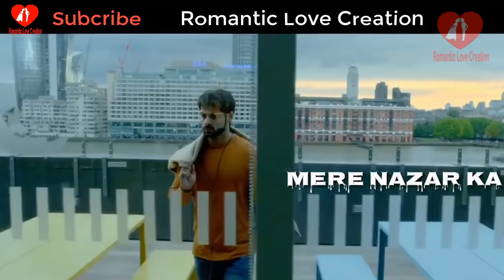Mohabbat Nasha Hai | - Hot Romantic New Whatsapp Status Video | New Version 2018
Hello Friends,

Arijit Singh, Atif Aslam, Neha Kakkar, Sunidhi Chauhan, Shreya Ghoshal, Himesh Reshammiya, Palak Muchhal, Yo Yo Honey Singh, Rahat Fateh Ali Khan, Darshan Raval, Mika Singh, Ankit Tiwari, Sonu Nigam, Shaan, Tulsi Kumar, Pritam Chakraborty, Kumar Sanu, Neeti Mohan, Udit Narayan,

bollywood,
hollywood,
bollywood songs,
bollywood video,
new video,
latest songs,
hindi songs,
hit songs,
favourite songs,
video songs,
lyrics,
lyrics songs,
blockbuster movies,
movies trailer,
new trailer,
upcoming movies,
full movies,
movies songs,
dance songs,
mashup,
remix songs,
Harnis Findoliya,
non stop songs,
music,
singer,
couple songs,
Emotional Songs,
superstar,
actor, actress,
south movies,
english movies,
yash raj films,
yrf,
dharma production,
salman khan,
shah rukh khan, srk,
amir khan,
hrithik roshan,
akshay kumar,
ajay devgan,

Lovely Romantic Love Song Cute Boy Girls Whatsapp 30 Sec Status Video whatsapp status,
whatsapp video,
whatsapp status,
whatsapp video status,
latest,
#01 Cute Couple Love whatsapp status video,
#01 I Miss You latest,
#01 Heart Touching Songs,
Beautiful WhatsApp Status VIDEO,
Love Sad Romantic Song 30sec Lyrical Video,
miss u mom,
Whatsapp status video 30 seconds Sad Lines Neha Kakkar,
Whatsapp Status Video Whatsapp Status 30 Second Video,
Cutest Whatsapp Status Video,
30sec Sad Song Lyrical Video,
Romantic Songs 2017, Baarish,
#1 Best Happy diwali 2017 GIF,
animated video,
wishes,
Greetings Best heart touching emotional video for WhatsApp status 30 second,
Mother's special Whatsapp status Video,
Love Sad song,
sad status,
romantic status,
old status,
new status,
sad songs,
romance song,
romantic song,
wedding songs,
marriage songs,
whatsapp songs,
whatsapp love songs,
whatsapp comedy,
whatsapp romantic,
whatsapp emoji,
whatsapp song,
whatsapp latest status video,
whatsapp song,
whatsup,
whatsapp dp,
love status,
old status,
emotional status,
some clips,
heart touching songs hindi,
heart touching songs english,
heart touching songs bangla,
heart touching hindi songs,
sad song,
Hot Songs,
sexy songs,
kiss videos,
kiss whatsapp status,
girls video,
boys video,
girlfriend, boyfriend,
hot whatsapp status,
sexy whatsapp status,
hot sexy videos,
Shraddha Kapoor,
Alia Bhatt,
Half Girlfriend,
Baarish Song,
Rain Song,
Half Girlfriend Movie Songs,
Zee Music Company,
Half Girlfriend new Movie,
New Movies 2017,
Latest Movie Songs,
love story,
love story in hindi,
short love story in hindi,
love conversation,
love conversation in hindi,
love conversation between lovers,
whatsapp status 30 seconds video download,
love conversation between gf and bf,
love songs,
heart touching songs,
mohabbat,
videos whatsapp 2018